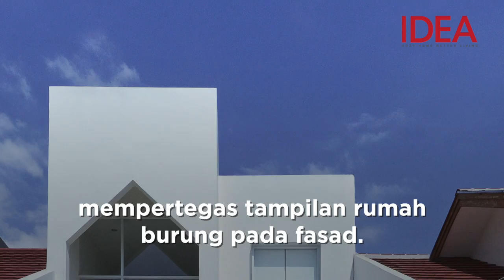Hunian Seluas 96 M, Hasil Renovasi dengan Biaya Kisaran Rp 350 Juta!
Kerjasama antara pemilik rumah dan arsitek menjadi salah satu kunci sukses renovasi rumah sehingga hasilnya sesuai keinginan dan sesuai bujet.

Konsep yang matang menjadi langkah awal sebelum merenovasi rumah. Dengan konsep yang matang, menentukan tahap-tahap renovasi rumah menjadi lebih mudah dan hasilnya sesuai dengan yang diharapkan. Inilah yang dilakukan Ing Landjanun & Almaviva Landjanun saat merenovasi rumahnya yang berada di Bandung, Jawa Barat. Melalui bantuan Mande Austriono, arsitek dari DFORM, pasangan yang akrab disapa Ing dan Alma ini sukses merombak tampilan rumahnya menjadi cantik dan terlihat berbeda dari hunian-hunian di sekitarnya.

Agar renovasi rumah sesuai konsep desain dan anggaran, sang arsitek menyarankan pemilik rumah untuk meningkat rumah tanpa mengubah struktur di lantai 1. “Kita sambung saja struktur lantai 1 ke lantai 2. Karena kalau ubah struktur, pastinya bikin pondasi baru dan butuh biaya lagi buat beli materialnya,” kata Mande. Ia juga mengatur layout untuk menentukan pembagian ruang di lantai 1 dan lantai 2. Pada hunian ini, lantai 1 difokuskan menjadi area kumpul keluarga mulai dari ruang makan, ruang keluarga, dapur, dan ruang tamu. Sementara, lantai 2 digunakan untuk kamar tidur utama, kamar anak, serta ruang kerja.

Properti: Ing Landjanun & Almaviva Landjanun, Bandung
Arsitek: Mande Austriono Kanigoro, DFORM
Foto: Adeline Krisanti

Atau bisa dapatkan Majalah IDEA versi digitalnya di dalam aplikasi iOS dan Android.

Follow & like Instagram IDEA
@ideaonline dan @tabloidrumah

Video by: Redho Firmansyah
Posted by: Fatur_rm